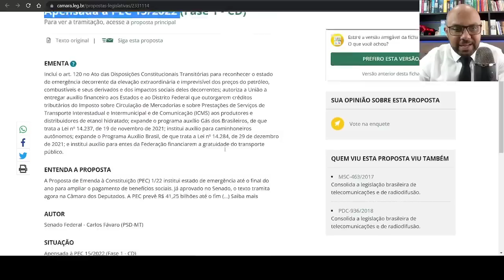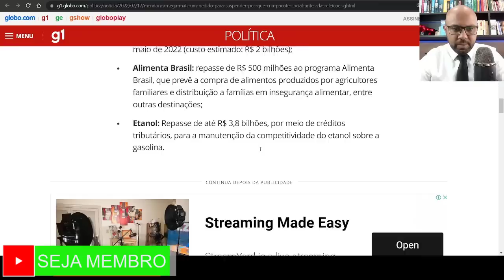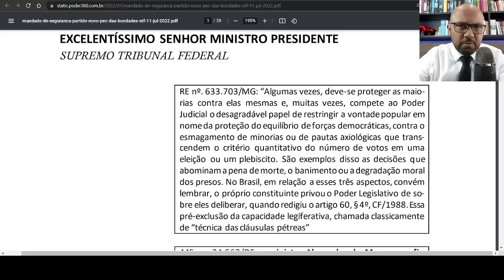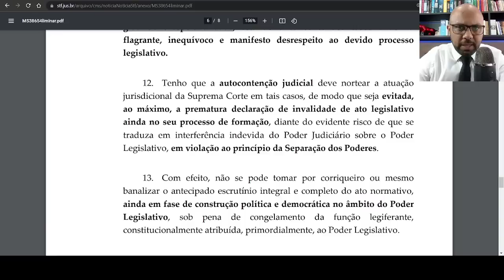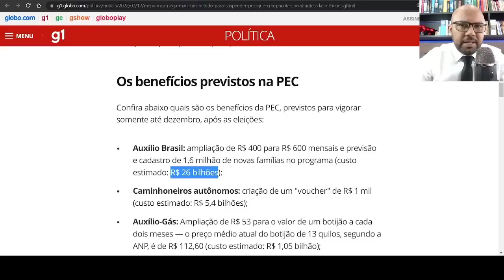Ação no STF Mendonça nega mais um pedido para suspender a 'PEC Kamikaze' Pec cria benefícios eleição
Ação foi apresentada ao STF por deputado sob argumento de que a proposta fere princípios constitucionais. Para ministro, não ficou comprovado desrespeito ao processo legislativo.
O ministro André Mendonça, do Supremo Tribunal Federal (STF), negou mais um pedido para suspender a tramitação da Proposta de Emenda Constitucional (PEC) que concede uma série de benefícios sociais às vésperas das eleições.
A ação foi apresentada pelo deputado Alexis Fonteyne (NOVO-SP) sob argumento de que a proposta fere a Constituição, desrespeitando, por exemplo, a regra da anualidade eleitoral.
Esse princípio estabelece que mudanças na legislação eleitoral somente podem entrar em vigor se aprovadas até um ano antes do pleito.
Apelidada de "PEC Kamikaze", a proposta aumenta o valor do Auxílio Brasil, amplia o Vale-Gás e cria um "voucher" para caminhoneiros. De acordo com o texto, os benefícios vão vigorar até dezembro deste ano, logo após a eleição, e custarão R$ 42,1 bilhões aos cofres públicos (leia mais abaixo).
A PEC é patrocinada pelo governo e foi proposta num momento em que o presidente Jair Bolsonaro aparece em segundo lugar nas pesquisas de intenção de voto, que indicam ainda a possibilidade do candidato do PT, Luiz Inácio Lula da Silva, ser eleito no primeiro turno.
Em sua decisão, Mendonça afirmou que não vê “inequívoco e manifesto desrespeito ao processo legislativo” que justifique suspender a análise da PEC.
“Tenho que a autocontenção judicial deve nortear a atuação jurisdicional da Suprema Corte em tais casos, de modo que seja evitada, ao máximo, a prematura declaração de invalidade de ato legislativo ainda no seu processo de formação, diante do evidente risco de que se traduza em interferência indevida do Poder Judiciário sobre o Poder Legislativo, em violação ao princípio da Separação dos Poderes”, escreveu.
Os benefícios previstos na PEC
Confira abaixo quais são os benefícios da PEC, previstos para vigorar somente até dezembro, após as eleições:
Auxílio Brasil: ampliação de R$ 400 para R$ 600 mensais e previsão e cadastro de 1,6 milhão de novas famílias no programa (custo estimado: R$ 26 bilhões);
Caminhoneiros autônomos: criação de um "voucher" de R$ 1 mil (custo estimado: R$ 5,4 bilhões);
Auxílio-Gás: Ampliação de R$ 53 para o valor de um botijão a cada dois meses — o preço médio atual do botijão de 13 quilos, segundo a ANP, é de R$ 112,60 (custo estimado: R$ 1,05 bilhão);
Idosos: compensação aos estados para atender a gratuidade, já prevista em lei, do transporte público de idosos (custo estimado: R$ 2,5 bilhões);
Taxistas: benefícios para taxistas devidamente registrados até 31 de maio de 2022 (custo estimado: R$ 2 bilhões);
Alimenta Brasil: repasse de R$ 500 milhões ao programa Alimenta Brasil, que prevê a compra de alimentos produzidos por agricultores familiares e distribuição a famílias em insegurança alimentar, entre outras destinações;
Etanol: Repasse de até R$ 3,8 bilhões, por meio de créditos tributários, para a manutenção da competitividade do etanol sobre a gasolina.
Congresso vota hoje a PEC Kamikaze: entenda o que está em jogo
PEC Kamikaze: o pacote de bondades de hoje será o pacote de maldades amanhã
PEC Kamikaze dos Auxílios será aprovada hoje, diz Lira; veja o que diz o texto
‘PEC Kamikaze’ pode incluir mais 2 milhões de famílias no Auxílio Brasil
PEC Kamikaze: Novo entra com mandado de segurança no STF contra proposta
Câmara vota hoje a PEC Kamikaze. Entenda o que está em jogo para o Ibovespa.
Com quórum baixo, Câmara adia votação da PEC Kamikaze para terça-feira
'PEC Kamikaze' é aprovada em comissão especial; texto vai a plenário ainda hoje
PEC dos Benefícios: com quórum baixo, votação do texto em plenário da Câmara é adiada
Em derrota do governo, votação da ‘PEC Kamikaze’ no plenário da Câmara é adiada por quórum baixo
PEC Kamikaze: o pacote de bondades de hoje será o ...
'PEC Kamikaze' é aprovada em comissão especial; texto vai a ...
As taxas de juros dos títulos longos estão hoje no maior patamar do governo Bolsonaro. O Novo foi o único partido a orientar seus deputados a ...
Com quórum baixo, Câmara adia votação da PEC Kamikaze ...
Texto vai ao plenário da Câmara sem nenhuma alteração e deve ser votado ainda hoje.
PEC Kamikaze dos Auxílios será aprovada hoje, diz Lira; veja o que ...
Presidente da Câmara dos Deputados garantiu a aprovação na sessão desta terça, 12. Proposta prevê reajuste em diversos benefícios do governo ...
O que é PEC Kamikaze?
O que a PEC Kamikaze vai causar no país?
Câmara vota hoje a PEC Kamikaze. Entenda o que está em jogo para o ...
Os deputados federais devem votar, hoje, a “PEC Kamikaze”, ou “PEC das bondades”, que amplia o valor do Auxílio Brasil de R$ 400 para R$ 600 ...
URGENTE! BARRAMOS A PEC KAMIKAZE!
PEC kamikaze = PEC da safadeza
'PEC Kamikaze deverá passar ainda hoje, com folga, no plenário da ...